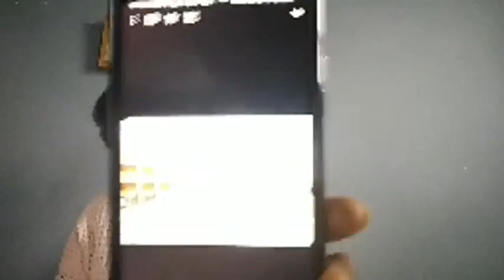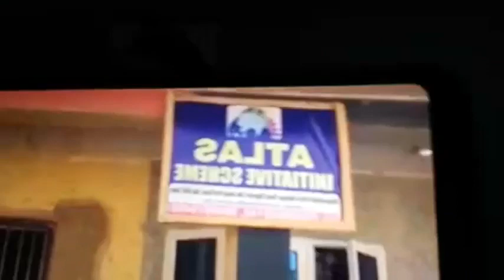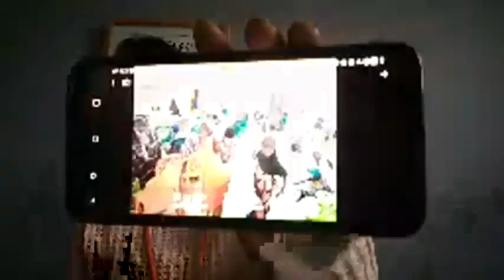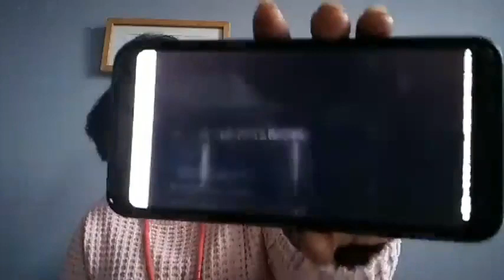Awon Olori Wa ni Ile Yoruba Ti So Wa Di OMO AYO, Asiko To Lati Gbarawa Lowo Won - OMOOBA ADEJOKE